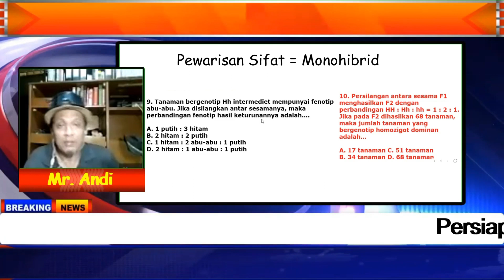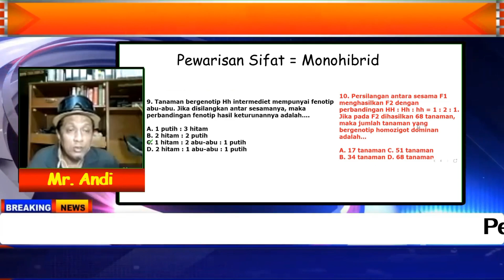Persiapan Ujian Semester IPA Fisika kelas 9 | Bagian 3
Video ini adalah lanjutan persiapan ujian semester materi IPA Fisika dan Biologi untuk adik-adik kelas 9 bagian Ketiga.

Video bagian ketiga persiapan ujian semester ini terdiri dari :
- Cara menentukan Persilangan Fenotif dan Genotif Monohibrid pada hukum Mendel
- Sistem Reproduksi pada manusia
- latihan soal dan Pembahasan nya
- Oogenesis
- Fertilisasi

selamat belajar!